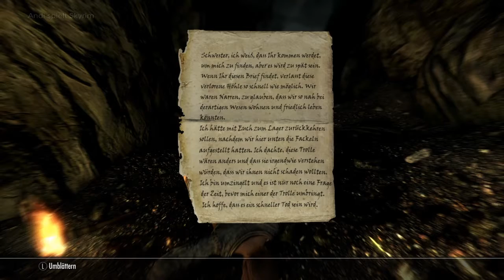Folge 118 Ritter Paladin Gelebor. Skyrim